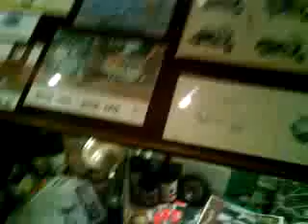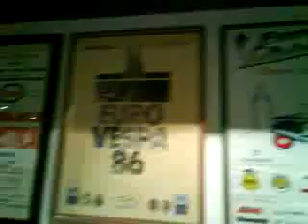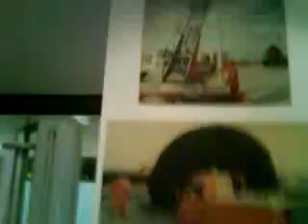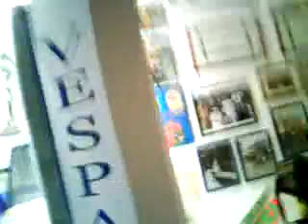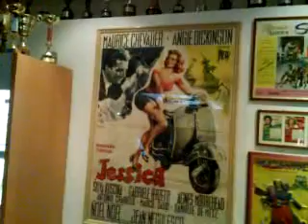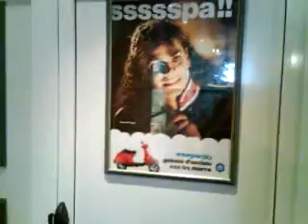VESPA COLLECTION ITALY PART ONE